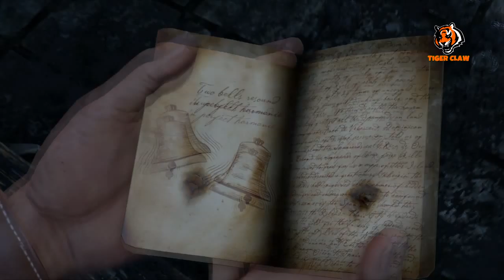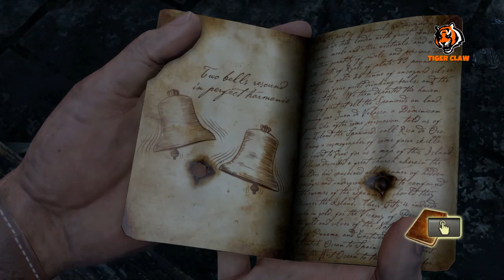Uncharted 1 Remastered HD - Ép.14 - Sous Terre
14ème vidéo sur "Uncharted 1 Remastered HD".